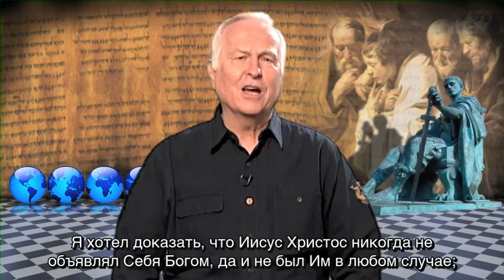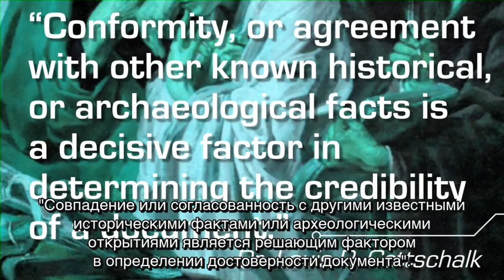Две Новозаветные Истины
Известный писатель Джош Мак Дауэлл рассказывает про своё исследование, которое он провёл, желая найти в Библии противоречия и доказать что она не истинна, результат его поисков впечатляет.